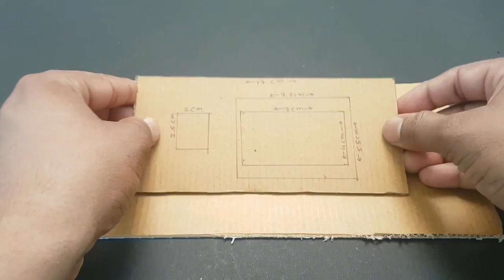How to make an Anti Aircraft Missile Launcher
DIY : how to make anti aircraft gun toy model by using wood block, 0.5 inch PVC pipe, nichrome wire and wires all these material you can get from home or junkyard.